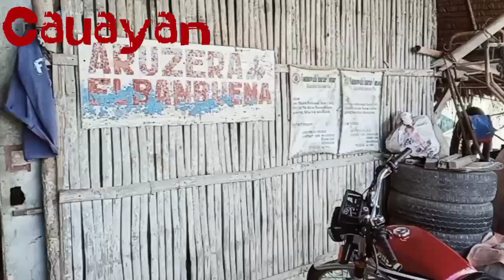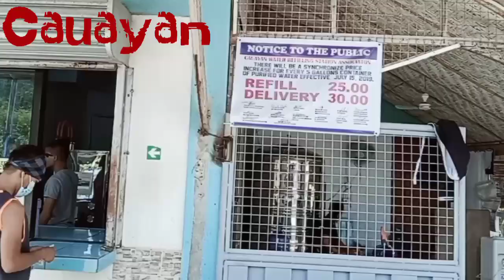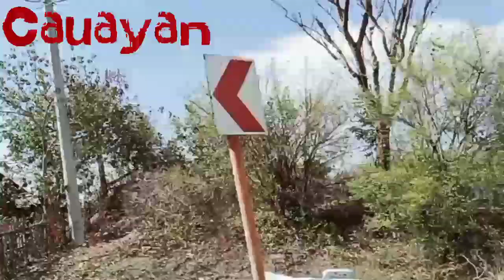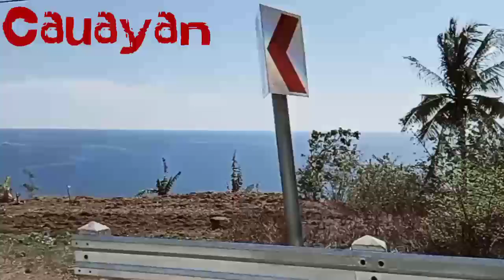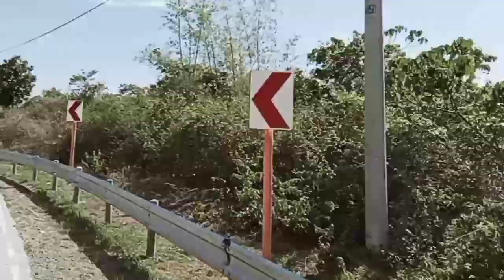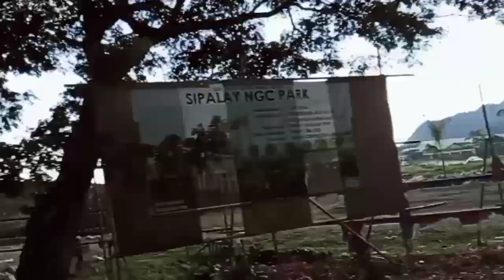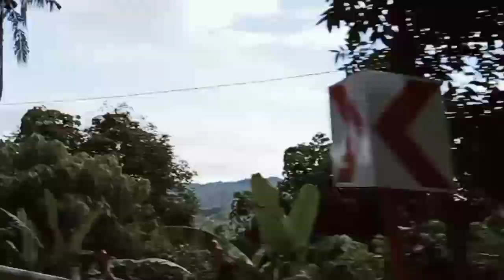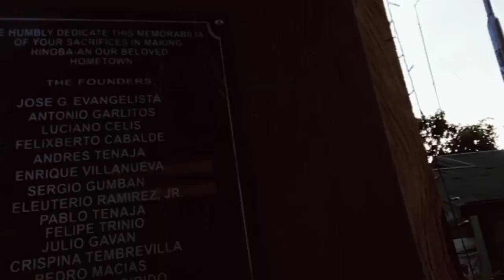BACOLOD CITY TO HINOBAAN NEGROS OCCIDENTAL TRAVEL DURING GENERAL COMMUNITY QUARANTINE DAY 11